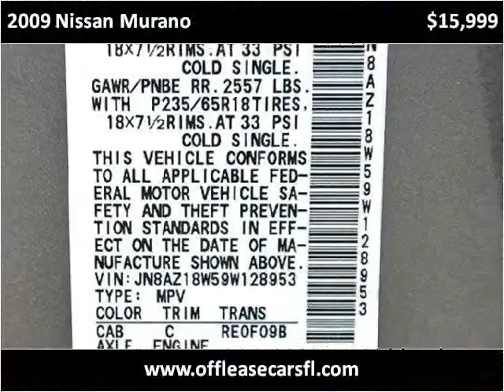2009 Nissan Murano Used Cars Lake Worth FL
This 2009 Nissan Murano is available from Off Lease Only .